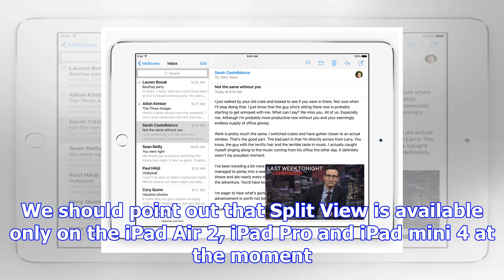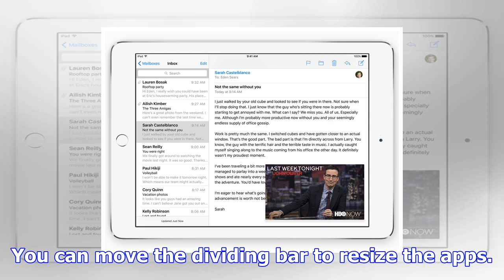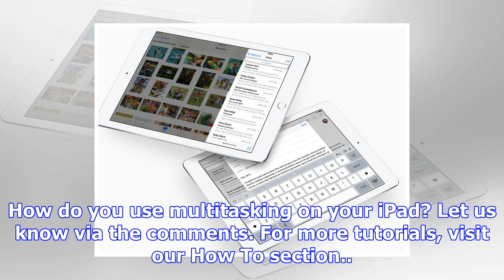Ios 9: how to use split screen multitasking and picture-in-picture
Apple's iOS 9 includes several new iPad-specific features including Split View multitasking. This is...